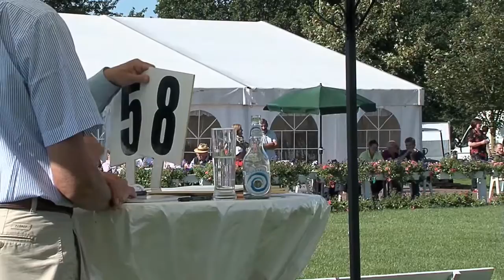Hf v For Romance x Depardieu